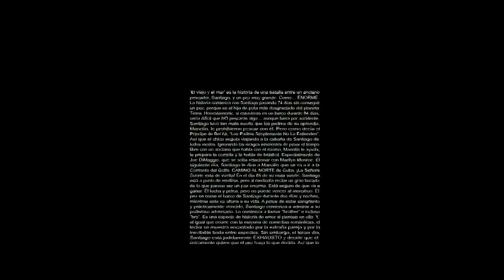pelicula Nueva de 2018